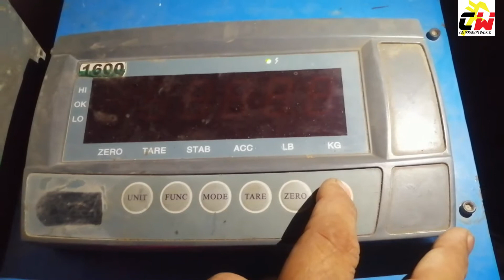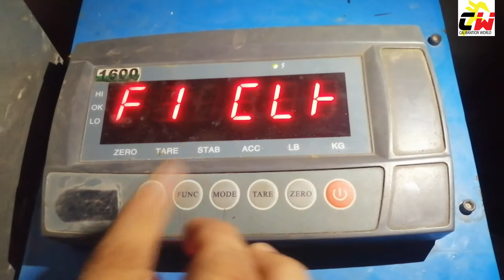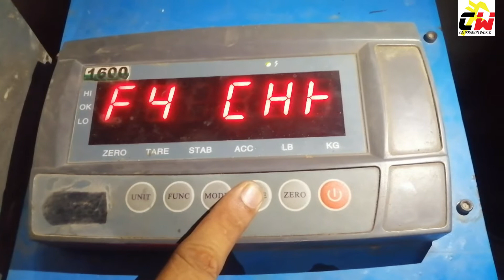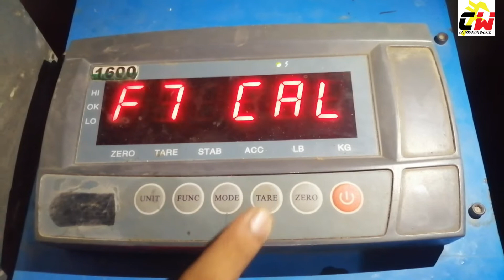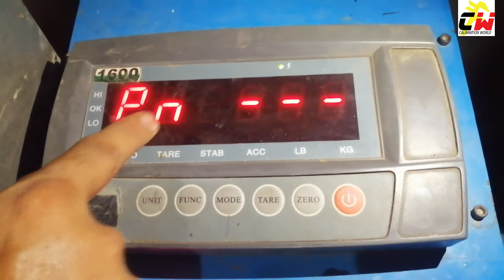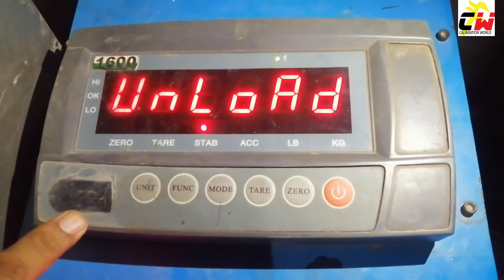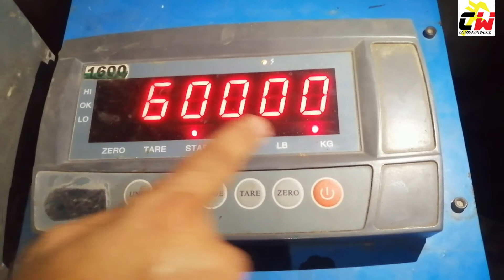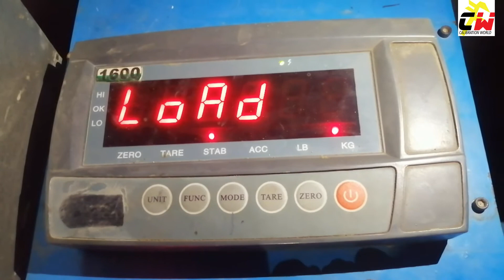CALIBRATION OF DIGITAL WEIGHING INDICATOR SAND D 600 | HOW TO CALIBRATE SANG D600 WEIGHING INDICATOR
Hello Friends,
This video is about calibration of digital weighing indicator sang D600.